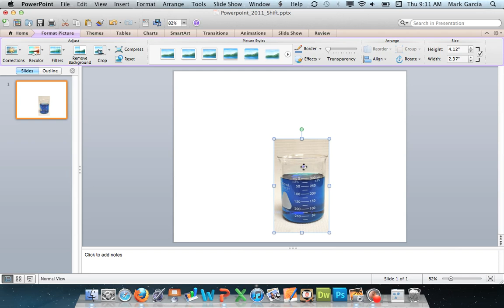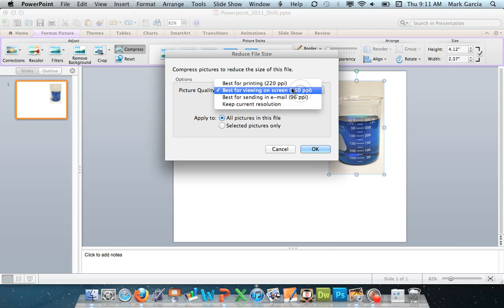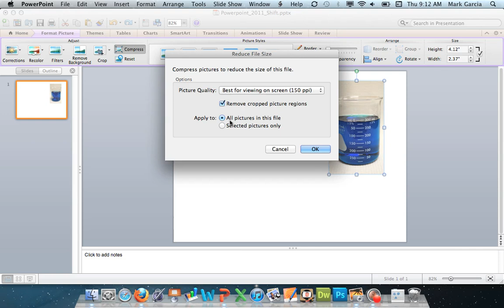Office Tutorials - Editing and Resizing Pictures (Microsoft Powerpoint 2011)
In this tutorial I discuss how to crop, resize, and permanently change the file size of images that are inserted into a presentation.